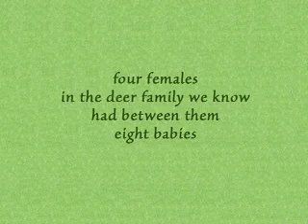Baby Deer in the Yard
Four wild deer we know well recently had, between them, eight babies. Eva, in her new thin self, was eager to hang out with us, perhaps to show us the new fawns, but I think also to get away from them a little for some moments. Eva will come up on the balcony, stand with us as we all look out over the yard. The babies are sometimes sleeping, hidden nearby in the woods, but also often running around the yard, jumping from new experience to new experience. In this video you can hear a baby crying a few times - one of the few times we ever hear deer vocalize. In another scene a baby sniffs something in the air, and then sneezes - pretty cute. At the beginning of the video we mistakenly say that the babies are two hours old. They were actually about 2 or 3 days old - still very new to the world!

For those keeping score at home, Mary had 1 baby, Eva had 2 babies, Rosie had 3 babies, and Shanti had 2 babies. Mary is Eva's cousin. Rosie is Eva's sister, and Shanti is Eva's daughter. Rosie's young daughter Susi makes a cameo appearance to check out Aunt Eva's babies.

See Marlis' video
Nourishment for the Soul